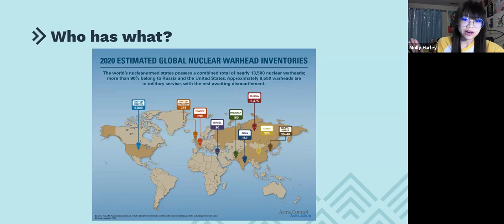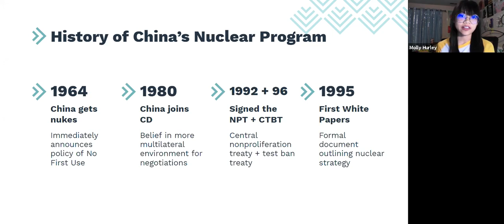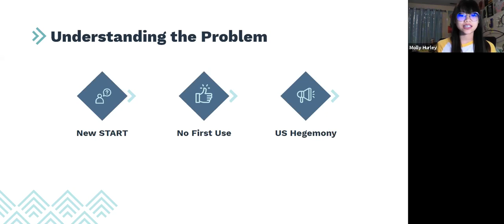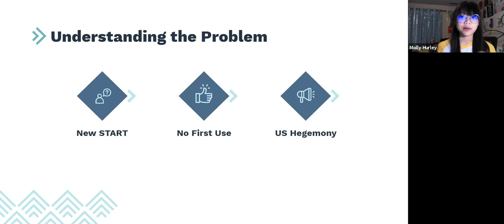The People's Forum: China Is Not Our Enemy Teach In Part 2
In the face of growing, bipartisan US aggression on China, misinformation, racist narratives, and warmongering make it difficult to understand the situation clearly. It is the responsibility of all people who hope for a world without war, discrimination, and marginalization to understand the situation and do what we can to make a change. Join Sheila Xiao – Pivot for Peace, Jodie Evans – CODEPINK, Erik Sperling – Just Foreign Policy, Tobita Chow – Justice is Global, Charles Xu– Qiao Collective and Molly Hurley– Beyond the Bomb for the second in a two-part teach in to hear from diverse voices from different sectors of society as we consider what actions we can take: What can we as organizers, activists, students, workers, do to push for deescalation and an end to this US-imposed new cold war?